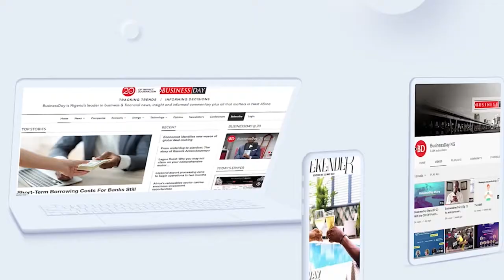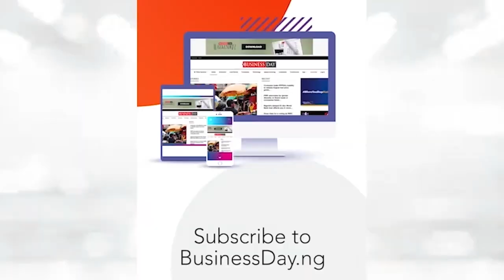Announcing The Invincible Hands Exhibition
The Yemisi Shyllon Museum of Art is pleased to announce The Invincible Hands exhibition opening from August 28, 2021 – January 18, 2022.

The intersection of art and culture has become the breeding ground for conversations that shape our culture in Nigeria. In an age where information lies at our fingertips, accessibility to the contributions of women in society is more apparent, however this has not always been the case. We ask ourselves, “in an era where the Zaria Rebels were making their mark, where were their female colleagues? Where are they now?” The ratio of male to female established artists in Nigeria continues to be strongly imbalanced, in favour of men.